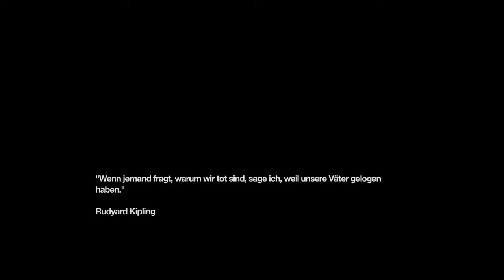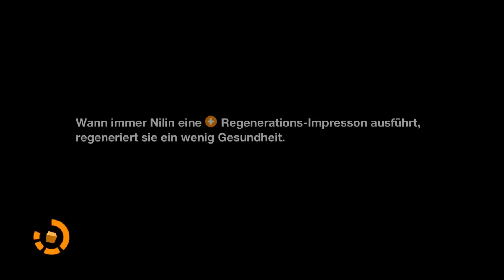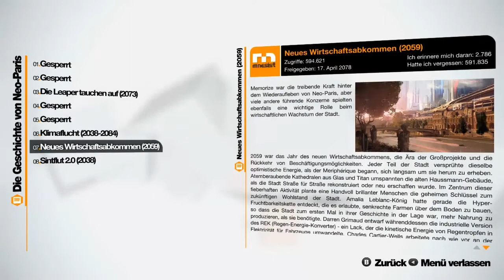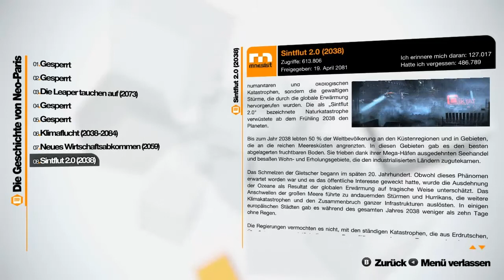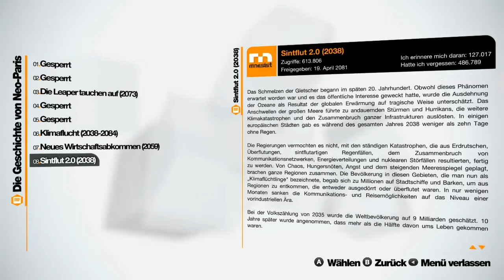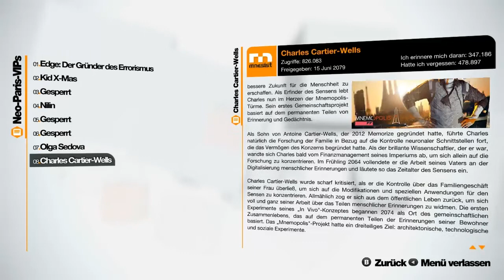Let's Play Remember Me [Part 34/ HD/ blind/ german] - Der Konzeptwürfel